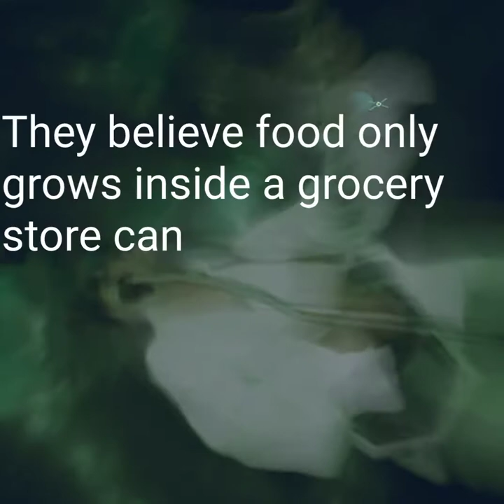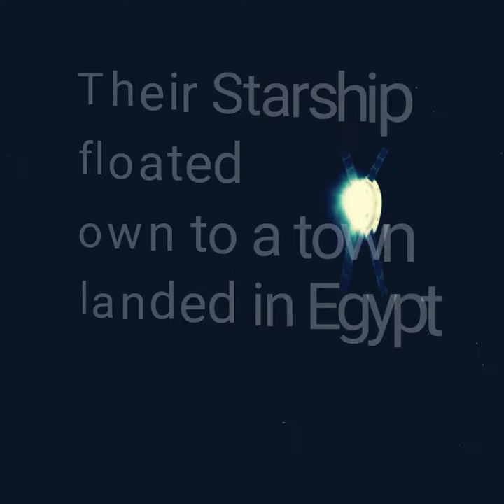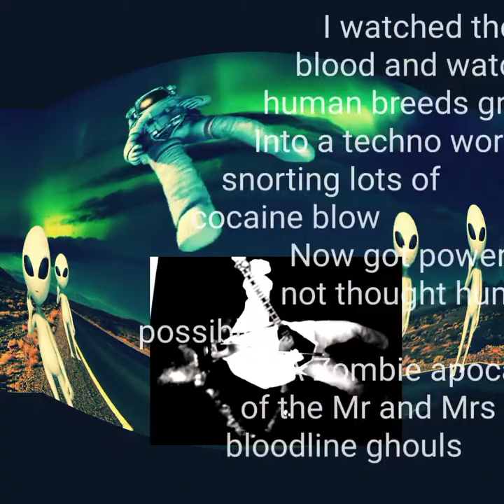The Reptilian Cometh - Arrival of Gucifer - Countdown To Singularity 2028 series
See full Vlogcast Music episode. Llionstar travels withe the Minstrel Gear 4 to the ancient Honeymoon city of Starchapel on the Starchaple planet of love. Summoned by the Blood Moon Minstrel Guild on a mission to recruit a newly married Alien Siren Singing couple for a mission on Earth. The arrival of Gucifer and the Countdown to Singularity 2028 when A.I. artificial intelligence will surpass human intelligence. See story. The SPACE OPERA has now begun in real time .the Countdown is